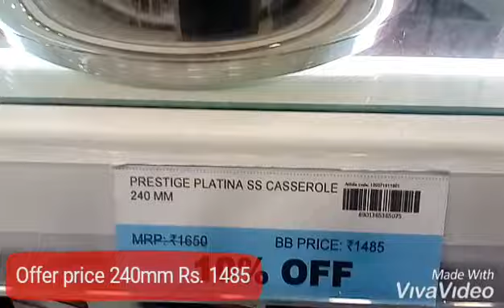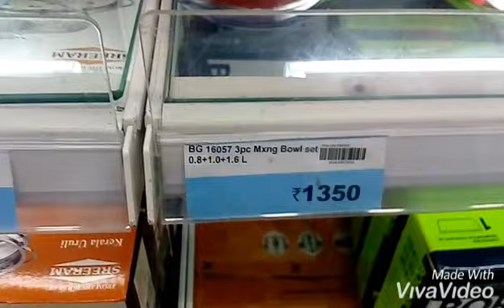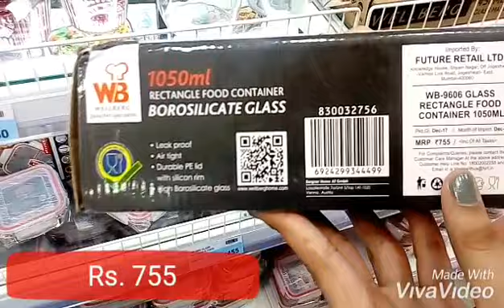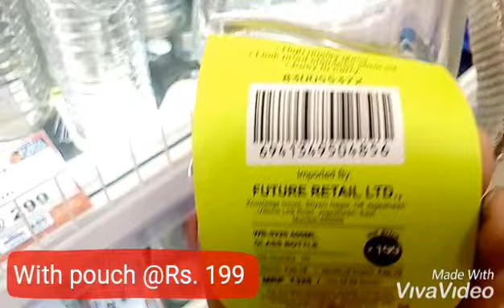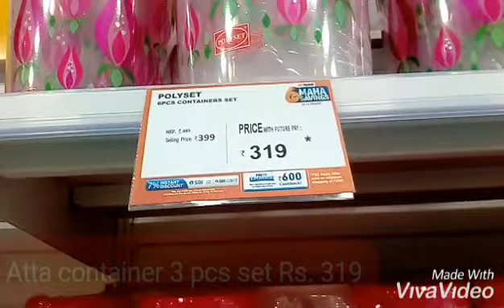Big Bazaar Offers |Maha Bachat Sale Shopping Vlog | Cookware | Glassware | Organiser Baskets B1G1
Hey guys. !
Welcome back to Renu Yum Treats.

So Today it is gonna be Shopping tour from Big Bazzar. The collections were really awesome. the sale time is the right time to shop from BB. honestly.

Shopping Tour And Shopping Haul Videos Link.